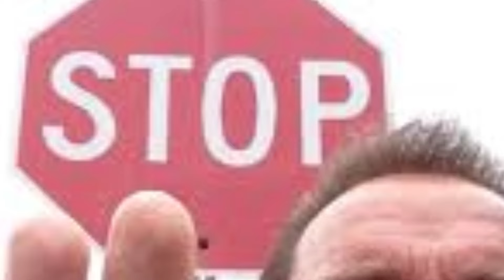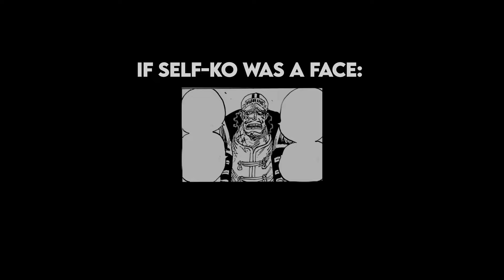Fumble of the Century.. / One piece chapter 1125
I had fun making this one..

timestomps for one piece chapter 1125 (intentional error):
00:00 intro
00:47 gucci saves stussy
01:18 saturn's fumble
01:48 egghead : the island of flahsbacks
02:20 saturn bruh..
02:32 bro digs his own grave
03:13 edison is alive
03:34 holy land of goobers
04:00 garling promotion
05:20 RIP our diabolical spider santa
05:38 common york L
06:12 dragon finally speaks..